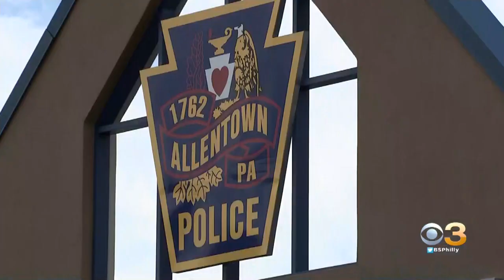Protest Underway In Allentown After Video Showed Officer Kneeling On Man's Neck